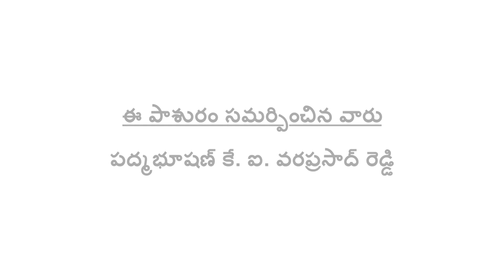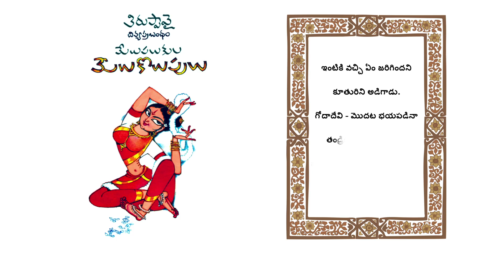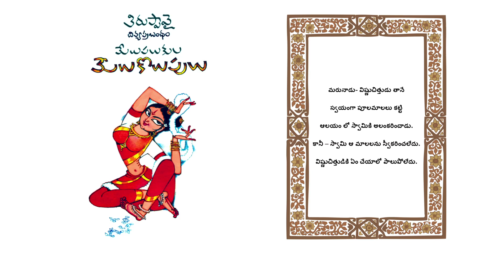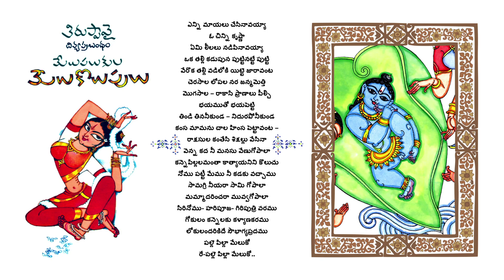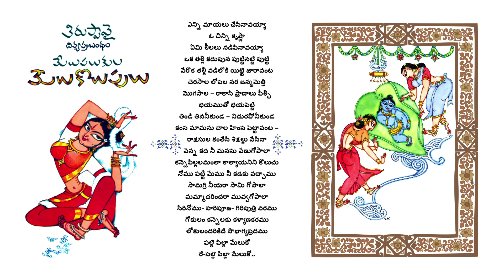Bapu-Ramana's Thiruppavai: Yenni Maayalu Chesinaavayya (Song 25)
In November 2007, Emesco Books published Bapu-Ramana's book on Alvar Andal Amma's Tirupaavai with 30 pasurams (songs) written by Sri Mullapudi Venkataramana and artwork by Sri Bapu. Since the release of the book, it was Bapu-Ramana's wish to add music to the pasurams (songs). Now with the generous support of their dear friends, fans, sponsors, music directors and singers, that wish has been fulfilled.

Song 25: Yenni Maayalu Chesinaavayya
Singer:  Surekha Murthy
Introduction: Jhansi garu